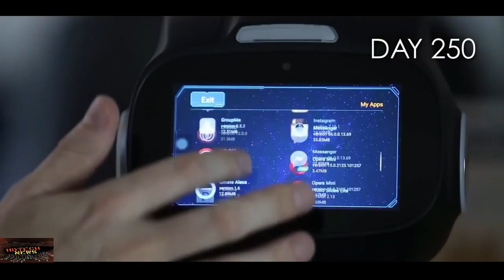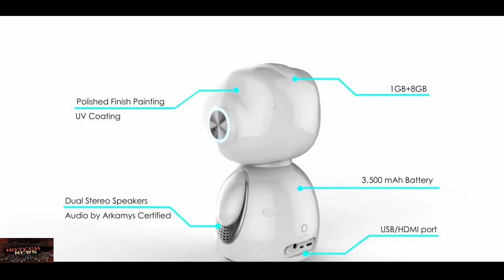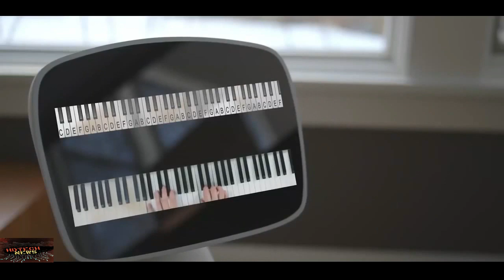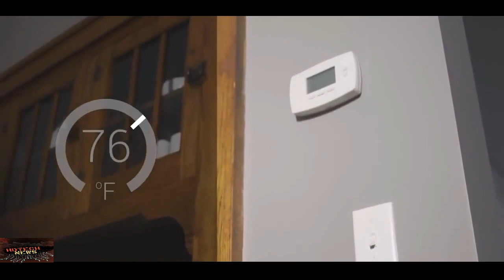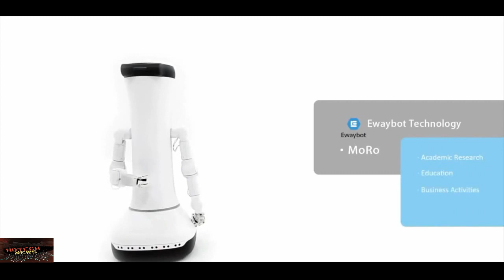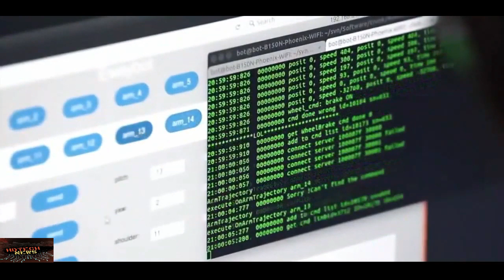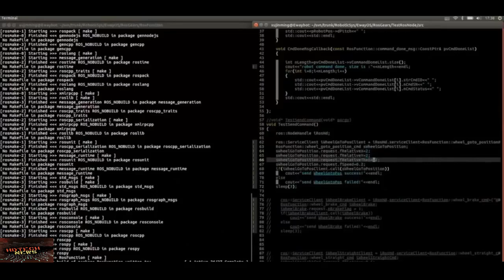🤖Top Five Robot🤖 Gadgets That Are On Another Level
Here are the Top 5  Robot Gadgets That Are On Another Level .These are the coolest to watch and use. These robots  can do a lot of works for you including assistance, guide etc.